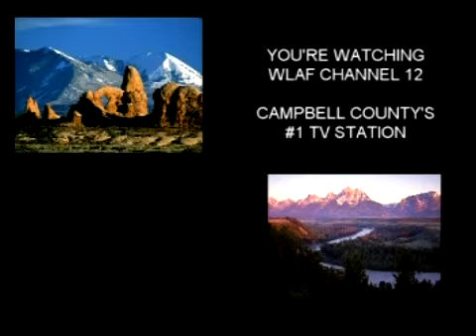COUNTY COMMISSION MEETING 6-17-13